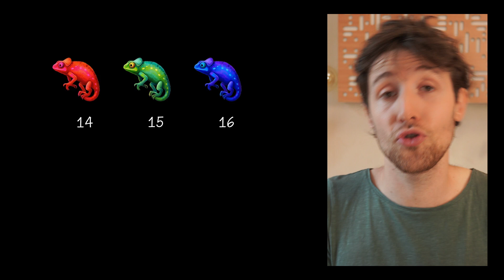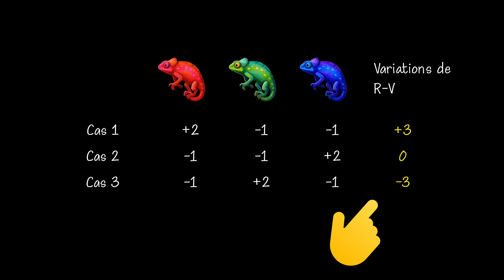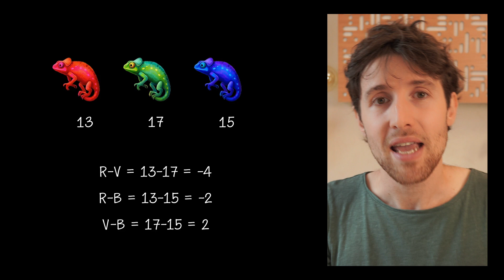Comment résoudre l'énigme des Caméléons ?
Je vous présent l'énigme des caméléons, et on discute des stratégies de résolution pour la résoudre.